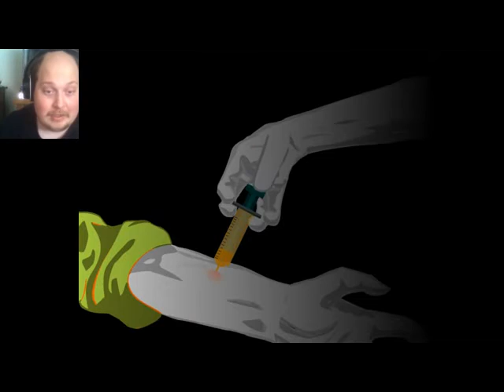WHAT EVEN IS THIS|Mushroom Cult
a game by suits 'n' nukes for the bad boxart challenge gamejam